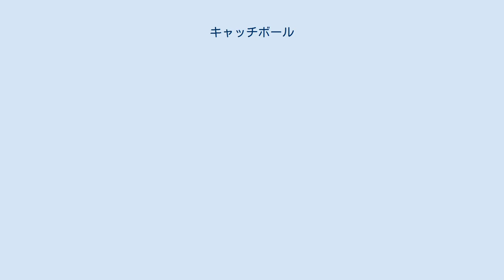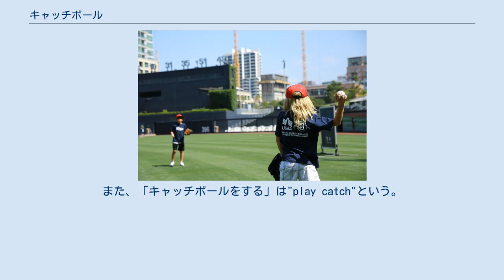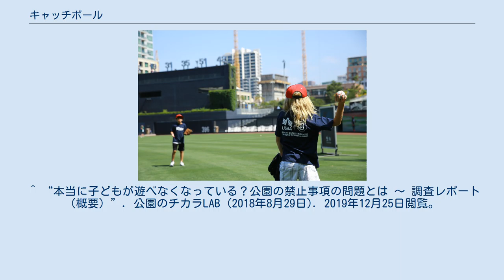キャッチボール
キャッチボールをする少年 キャッチボール（和製英語：catchball）は、2人、もしくはそれ以上が相互に投球・捕球を繰り返す行為である。
 キャッチボールは野球・ソフトボールにおいては重要な基礎練習のひとつとされている。
実際、プロ野球経験者もキャッチボールの重要性を認識しており、松井秀喜は「キャッチボールにはいろんなものが詰まっている。大事にしてほしいと思う」「きちんと胸に投げているかどうかとか、キャッチボールを見るだけでチームのレベルが分かった」と語り、またイチローはキャッチボールを「技術の確認のひとつ」と位置づけ、強い球や緩い球、さらにはカーブを投げていたという。
 一方で、キャッチボールは家族同士の、特に親子のコミュニケーション手段とされることも多く、元プロ野球選手の斉藤和巳は「（キャッチボールは）なかなか家にいない父親との唯一のコミュニケーションでした」、工藤公康は「言葉を交わすことよりも、ボールを投げ合うだけで子供は心が満たされるし、お父さんも子供と関わることが出来る。キャッチボールするだけでコミュニケーションになるのです」と話している。
 キャッチボールは相手が投げた球をしっかりと捕球し、さらに相手の捕りやすい球を投げ返すことが重要であるとされる。
このことから転じて、「話し相手の言葉をきちんと受け止めた上で、自らも発言しなければならないということを強調した会話のこと」を「言葉のキャッチボール」（あるいは「会話のキャッチボール」）と表現することがある。
また、会話が弾むことを「キャッチボールが続く」と表現することもある。
 「キャッチボール（catchball）」は和製英語であり、英語では単に"catch"という。
また、「キャッチボールをする」は"play catch"という。
 キャッチボールをすることのできる公共施設は近年少なくなっており、2018年に「公園のチカラLAB」が3つの都市圏にある公園からそれぞれ約100箇所ずつを抽出して行った調査によれば、首都圏では野球・サッカーが禁止されている公園が100%であったほか、関西圏でも62%にのぼったという。
こうした背景には、都市公園法に基づく条例などで定められている「他の公園利用者の迷惑にならないように利用する」という観点から、管理者側が全ての利用者の安全確保を行わなければない点があるほか、公園に隣接する住人からのクレームを受けて禁止するという例もあるという。
 従来の硬式ボールと同じデザインで同じように縫い目もありながら、柔らかく安全に作られているキャッチボール専用のボールが「ゆうボール」である。
かつては多くの路上や公園で行われていたキャッチボールだが、近年は行為を禁止する公園が増え、キャッチボールを行いたくても場所がなかなか無いという状況となっていた。
この状況が、子供たちのコミュニケーション不足や野球離れを引き起こすのでは、と危惧した日本プロ野球選手会が内外ゴムと共同開発を行い、このボールは誕生した。
 ^ a b “【少年野球質問箱】キャッチボール練習にはどんな意味、どんな種類がありますか？（前編）”. ヤキュイク (2019年4月19日). 2019年12月25日閲覧。
 ^ “プロが語るキャッチボールの大切さ　その真意とは？”. Full-Count (2015年1月26日). 2019年12月25日閲覧。
 ^ “キャッチボールしよう選手インタビュー”. 日本プロ野球選手会. 2019年12月25日閲覧。
 ^ “言葉のキャッチボール”. 実用日本語表現辞典（Weblio辞書）. 2019年12月25日閲覧。
 ^ “本当に子どもが遊べなくなっている？公園の禁止事項の問題とは ～ 調査レポート（概要）”. 公園のチカラLAB (2018年8月29日). 2019年12月25日閲覧。